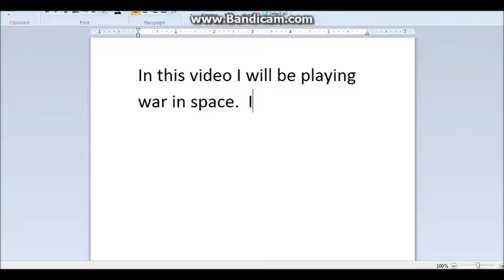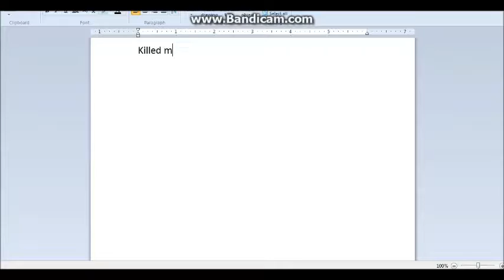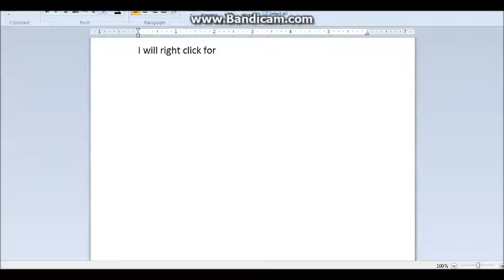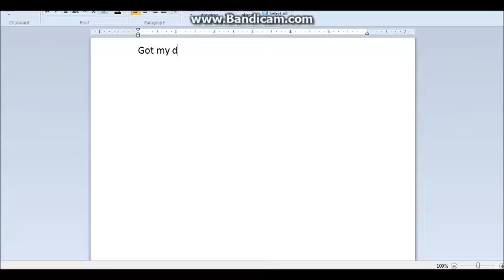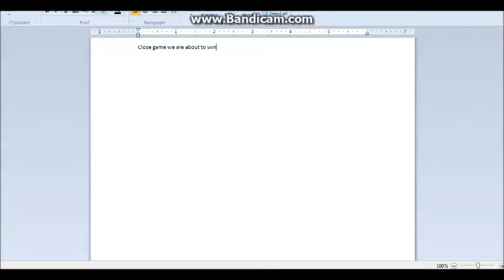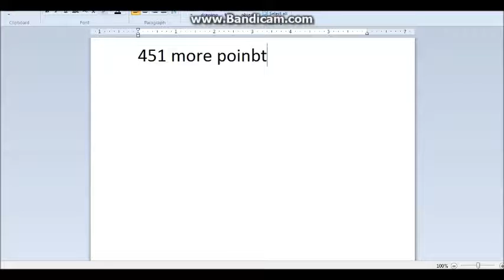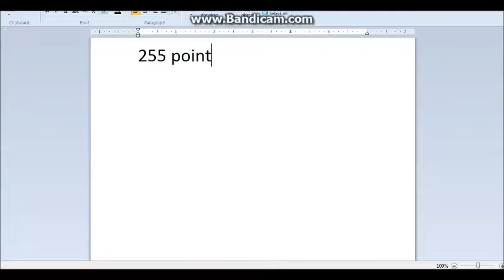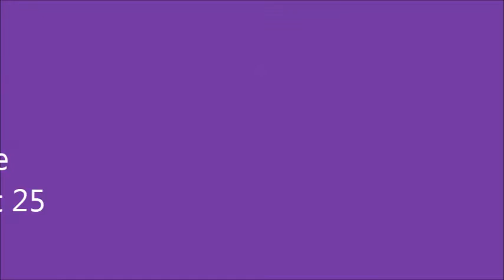War in Space The Moth Game Play | Video Game Video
The Moth is a ship with advanced drones used to shoot other ships.  It is a very powerful ship.  Game play of The Moth in this video.